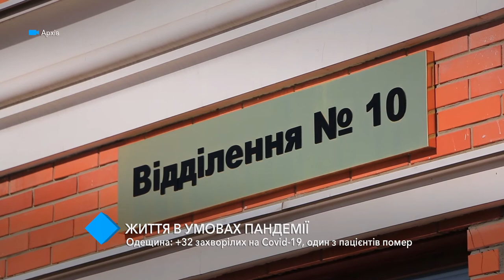Коронавирус в Одесском регионе: +32 заболевших, один из пациентов умер